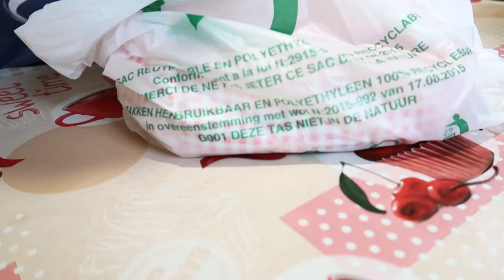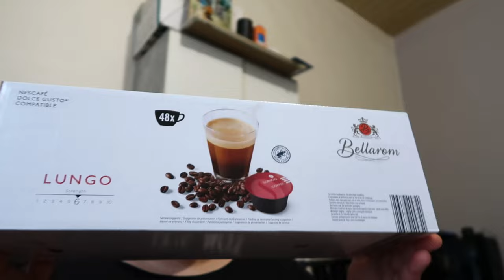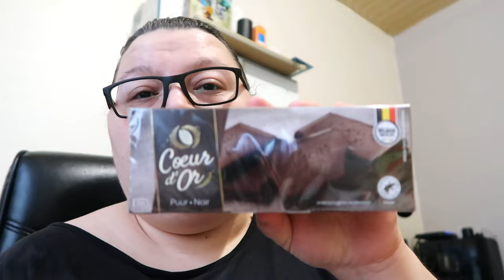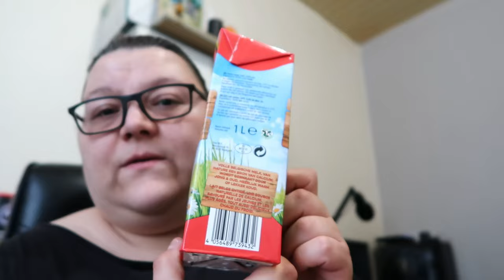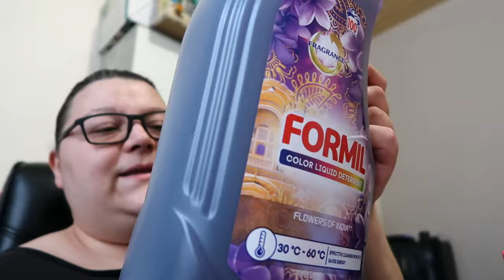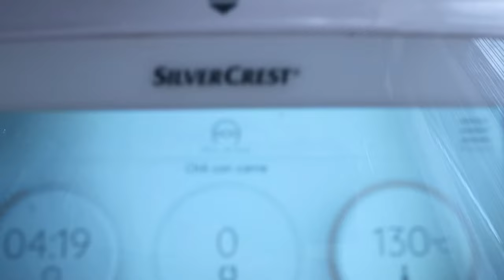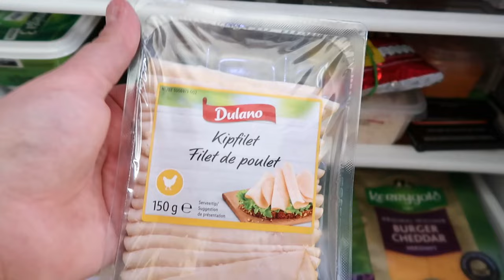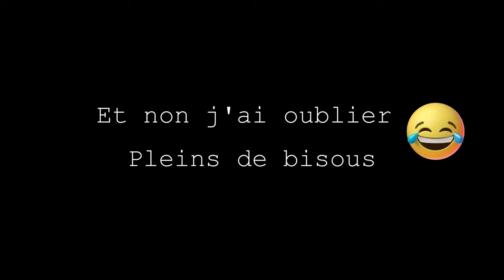🛒 Retour de courses (LIDL, Colruyt | Boucherie) 🛒 Repas fin de mois difficile et petit budget 💵🍲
📱 Mon Instagram : Sadyvlogs
📷 Mes cameras de Vlog : Canon G7X Mark II / Samsung S21
📷 Mon logiciel de montage : Filmora X
📷 Pour les voix off : Blue Yeti Microphone /
📷 Bras pivotant : Rode PSA1 /
🍳Mes Indispensables cuisine :
🍳Mandoline Genius Nicer Dicer plus 12 en 1
🍳BRITA Carafe filtrante Marella
🍳Déshydrateur Alimentaire
🍳Appareil a Gauffre Antiadhesive
🍳Ma mijoteuse Crockpot
Likez et partagez si vous aimez :)